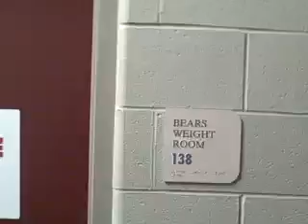Late Night Arrival in Hershey 2.20.10